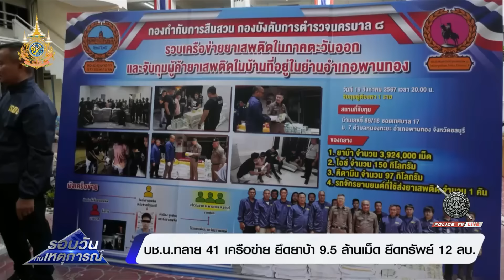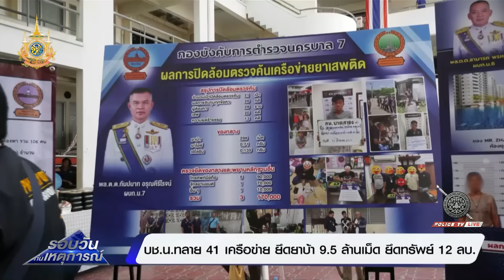บช.น.ทลาย 41 เครือข่าย ยึดยาบ้า 9.5 ล้านเม็ด ยึดทรัพย์ 12 ล. | รอบวันทันเหตุการณ์ 23 ส.ค.67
รองผู้บัญชาการตำรวจแห่งชาติ แถลงผลงานนครบาล ระดมปิดล้อมจับกุมยาเสพติด 9 วัน ตรวจค้น 216 เป้าหมาย ถล่มไป 41 เครือข่าย ยึดยาบ้า 9.5 ล้านเม็ด ทรัพย์สินทั้งรถยนต์ คอนโด อาวุธอีกเพียบ มูลค่า 12 ล้านบาท